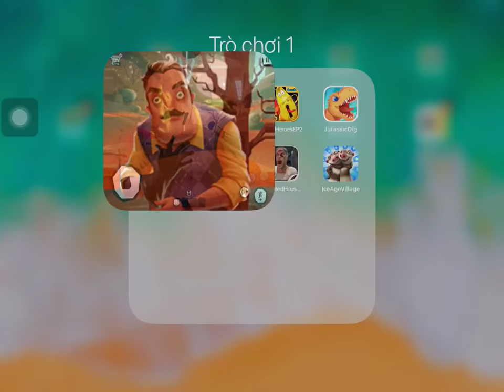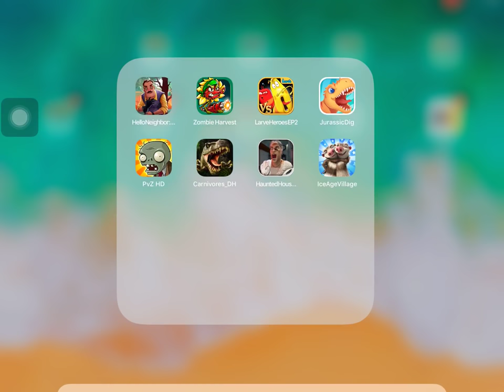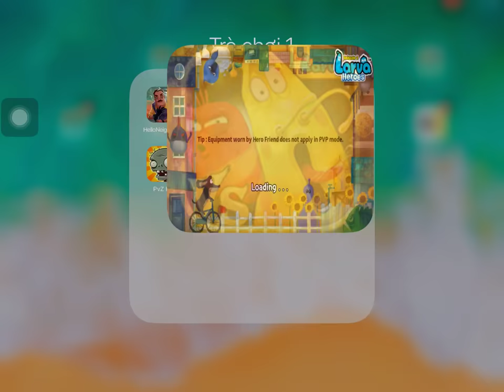Hello Neighbor,Zombie Harvest,Larve Heroes EP2,Jurassic Dig,PvZ HD